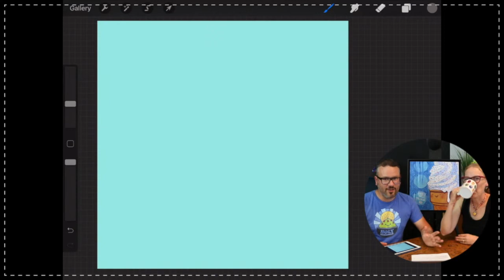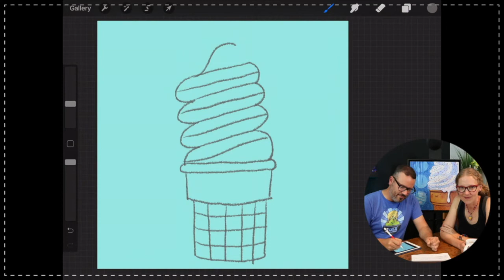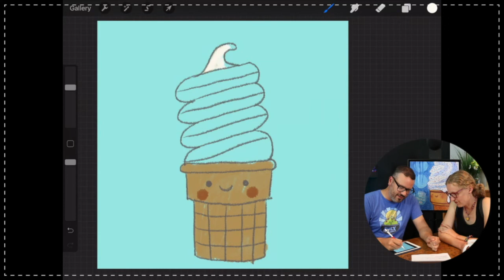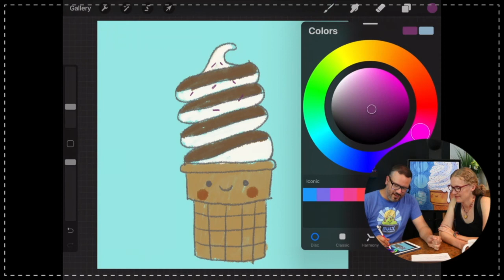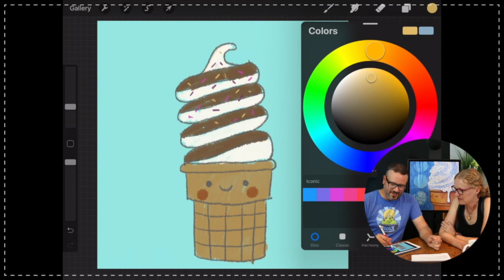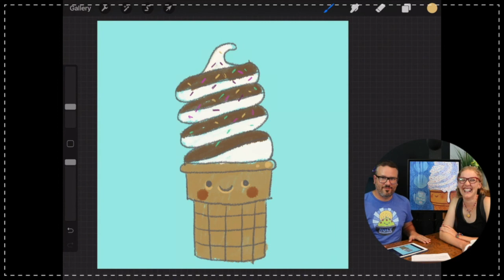Let’s Draw Soft-serve Ice Cream!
Break out your colored pencils, crayons, or markers and join artist, author, and professional speaker Jason Kotecki for a fun step-by-step drawing tutorial for the young at heart. In this episode, let's draw some soft-serve ice cream!

👀 This is a snippet of a bigger weekly show called Escape Adulthood LIVE, hosted by Kim & Jason Kotecki.

🎨 Jason uses the Procreate app on his iPad with an Apple Pencil. It’s awesome.